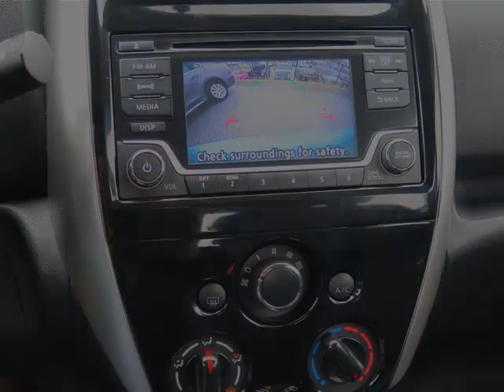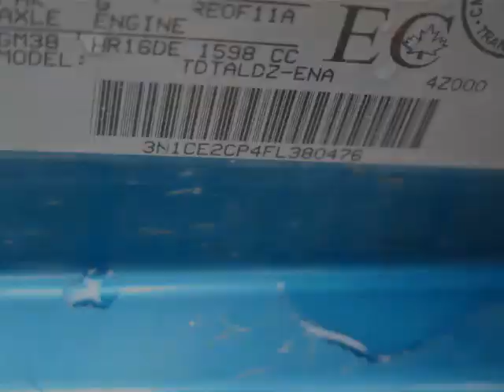Woodbine Chrysler - 2015 Nissan Versa Note SV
Woodbine Chrysler - 2015 Nissan Versa Note SV C346